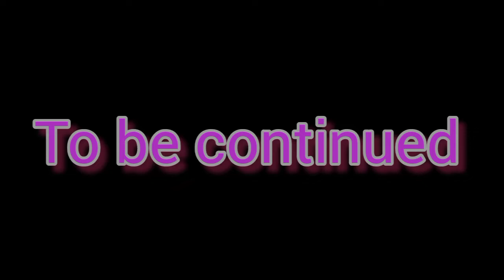Ooty trip/part 1/chinnooss world/plz support my channel